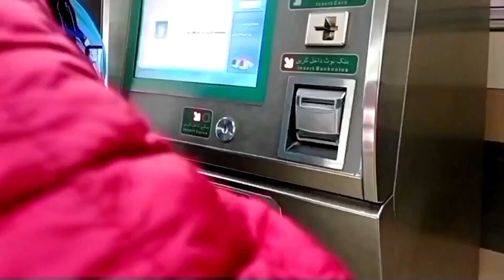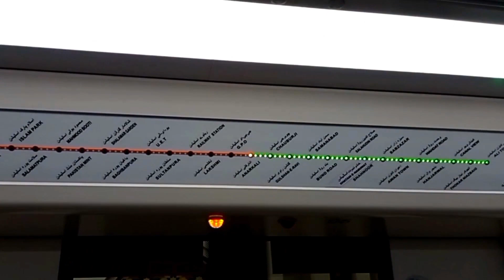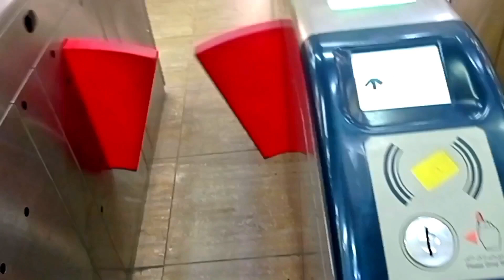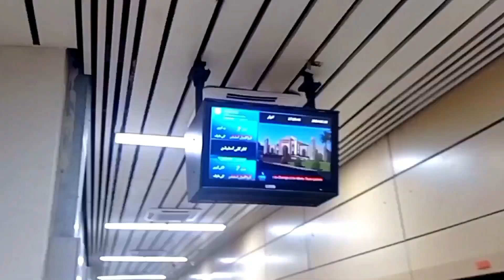First vlog | Shoes Buy Kiye | Bhai Ki Shaadi Ki Tayari | Hammad Tariq